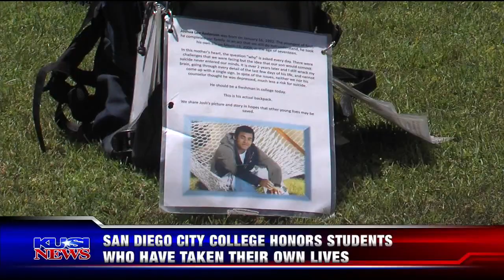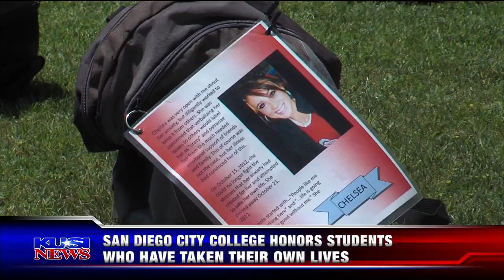KUSI-SD: San Diego City College Honors Students Who Have Taken Their Own Life